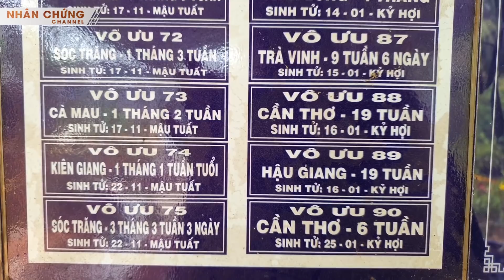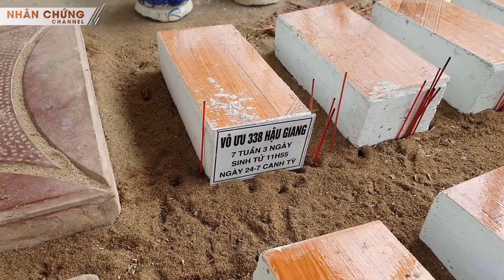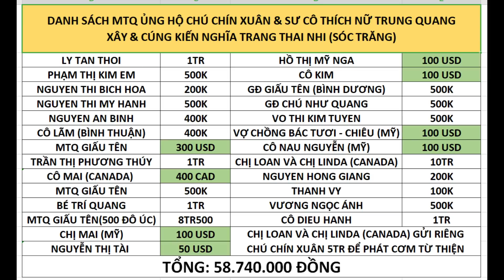Đau lòng kỷ lục 20 ngày gặp 13 thai nhi của ông cụ chuyên nhặt thai nhi (Phần 3)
Đau lòng kỷ lục 20 ngày gặp 13 thai nhi của ông cụ chuyên nhặt thai nhi (Phần 3) | 4 năm qua, cứ nghe ở đâu có thai nhi bị vứt bỏ, chú Chín Xuân lại lặn lội đến mang về an táng. Nghĩa trang Thai Nhi (Kế Sách - Sóc Trăng) chú thành lập trên khu đất của chùa cổ Chánh Thiên Cơ (do sư cô Thích Nữ Trung Quang trụ trì) đến nay đã ch-ôn cất gần 400 bé, tất cả đều được đặt tên là VÔ ƯU, nghĩa là những thiên thần trong sáng, không tạp niệm, không u uất. Với số lượng các bé ngày càng nhiều, chùa Chánh Thiên Cơ hiện đã hiến thêm một mảnh đất cạnh bên để lập Nghĩa trang 2. Làm những công việc ít người dám làm này, ngoài những khó khăn vật chất, chú Chín Xuân còn gặp những chuyện tâm linh rợn người bởi vong thai nhi rất linh...

Trở lại viếng nghĩa trang, Nhân Chứng Channel xin trao số tiền 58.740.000 đồng của quý mạnh thường quân ủng hộ.